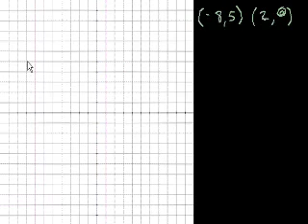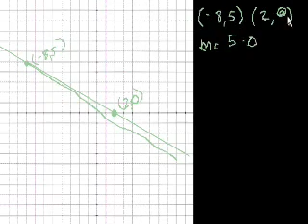Pendenza di una Retta 3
Traduzione in Italiano del video
Algebra: Slope 3